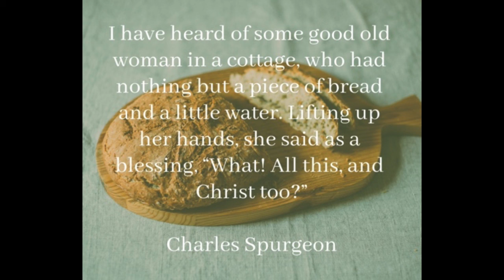The Beatific Vision, by Charles H. Spurgeon.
The Beatific Vision, by Charles H. Spurgeon. Spurgeon preached this sermon on August 9, 1868.

And they shall see his face; and his name shall be in their foreheads.
—Revelation 22:4

He shall pray unto God, and he will be favourable unto him: and he shall see his face with joy: for he will render unto man his righteousness.
~ Job 33:26

There be many that say, Who will shew us any good? LORD, lift thou up the light of thy countenance upon us.
~ Psalm 4:6

Thine eyes shall see the king in his beauty: they shall behold the land that is very far off. It shall blossom abundantly, and rejoice even with joy and singing: the glory of Lebanon shall be given unto it, the excellency of Carmel and Sharon, they shall see the glory of the LORD, and the excellency of our God. And the glory of the LORD shall be revealed, and all flesh shall see it together: for the mouth of the LORD hath spoken it.
~ Isaiah 33:17, Isaiah 35:2, Isaiah 40:5

Blessed are the pure in heart: for they shall see God. If any man serve me, let him follow me; and where I am, there shall also my servant be: if any man serve me, him will my Father honour.
~ Matthew 5:8, John 12:26

Follow peace with all men, and holiness, without which no man shall see the Lord:
~ Hebrews 12:14

Him that overcometh will I make a pillar in the temple of my God, and he shall go no more out: and I will write upon him the name of my God, and the name of the city of my God, which is new Jerusalem, which cometh down out of heaven from my God: and I will write upon him my new name.
~ Revelation 3:12

And I looked, and, lo, a Lamb stood on the mount Sion, and with him an hundred forty and four thousand, having his Father's name written in their foreheads.
~ Revelation 14:1

Then said I, Lo, I come (in the volume of the book it is written of me,) to do thy will, O God.
~ Hebrews 10:7, Psalm 40:7

And he said unto them, These are the words which I spake unto you, while I was yet with you, that all things must be fulfilled, which were written in the law of Moses, and in the prophets, and in the psalms, concerning me. Then opened he their understanding, that they might understand the scriptures,
~ Luke 24:44-45

Beloved, have you not sometimes felt as I have that you could have wished to have seen the Well-beloved’s face even in its grief and agony? It was not long before the beauty of Jesus began to be marred by His inward griefs and His daily hardships. He appears to have looked like a man of fifty when He was scarcely thirty. The Jews said, “Thou art not yet fifty years old, and hast thou seen Abraham?” (Joh 8:57). “His visage was so marred,” we are told, “more than any man, and his form more than the sons of men” (Isa 52:14); for He took upon Himself our sickness and bare our sorrows, and all this substitutionary grief ploughed deep furrows upon that blessed brow, made the cheeks to sink, and the eyes to become red with much weeping. Yet fain would I have gazed into the face of the Man of Sorrows; fain would I have seen those eyes that were “as the eyes of doves by the rivers of waters, washed with milk, and fitly set” (Song 5:12), those founts of pity, wells of love, and springs of grief. Fain would I have adoringly admired those “cheeks (that were) as a bed of spices, as sweet flowers: his lips like lilies, dropping sweet smelling myrrh” (Song 5:13). For all the suffering that He suffered could not take away from that marred visage its majesty of grace and holiness, nor withdraw from it one line of that mental, moral, and spiritual beauty that were peculiar to the perfect man. Oh, how terribly lovely that beloved face must have looked when it was covered with the crimson of the bloody sweat, when the radiant hues of His rosy sufferings suffused the lily of His perfection! What a vision must that have been of the Man of Sorrows when He said, “My soul is exceeding sorrowful, even unto death” (Mat 26:38)! What must it have been to have looked into His face when His brow was girt about with the crown of thorns, when the ruby drops followed each other down those bruised cheeks that had been spit upon by the shameful mouths of the scorners? That must have been a spectacle of woe indeed! But, perhaps, yet more ghastly still was the face of the Redeemer when He said, “I thirst” (Joh 19:28), when, in bitterest anguish, He shrieked, “My God, my God, why hast thou forsaken me?” (Mat 27:46). Then, indeed, the sun of the universe suffered a horrible eclipse; then the light of heaven for a while passed under a black tempestuous cloud. That face in such a condition we have not seen nor shall see; yet, beloved, we shall see His face…

takeupcross